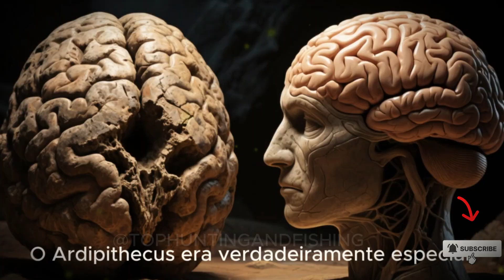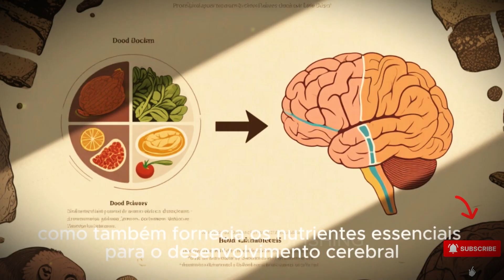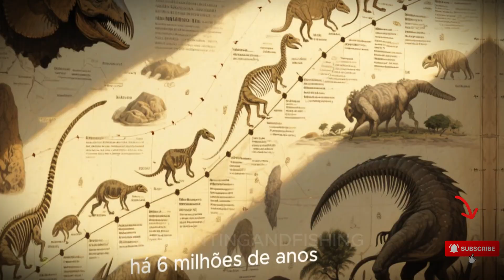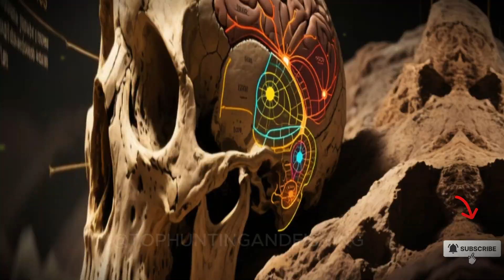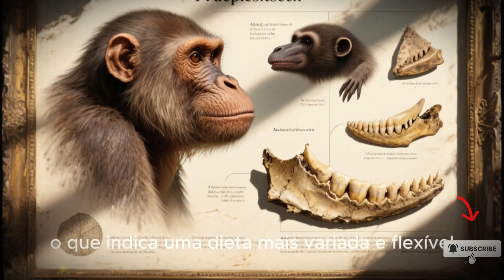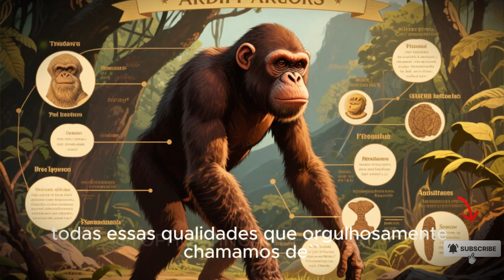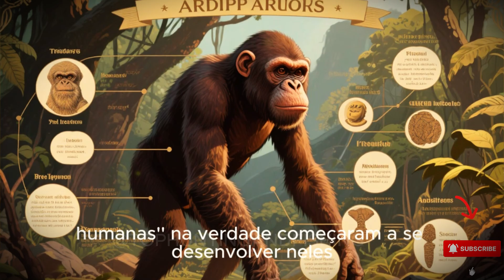Ardipithecus: The Life of Early Hominids 6 Million Years Ago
Uncover the life of Ardipithecus, our first hominids 6 million years ago! Explore the origins of humanity and human evolution.

In this fascinating video, delve into the era of Ardipithecus, one of our oldest ancestors. Discover what life was like for the first hominids who inhabited Africa an impressive 6 million years ago, marking the initial steps of human evolution. We'll explore their unique characteristics and the environment in which they lived.

You'll gain deep insights into human prehistory, understanding the crucial adaptations that shaped our human ancestors. We'll analyze archaeological discoveries that reveal secrets about their existence and the importance of these findings for science.

Based on the latest scientific research and analyses of human fossils found in Ethiopia, this video offers a comprehensive and accessible overview. It's an essential journey for anyone seeking to understand evolutionary anthropology and the complex tapestry of our origins.

Together, we will unravel the mysteries of our past!